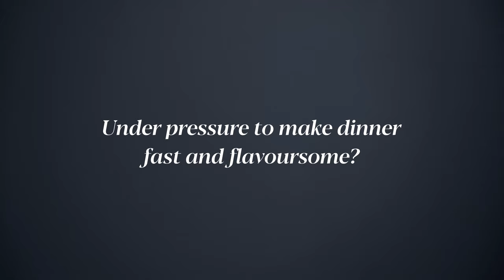Perfect Under Pressure with Crockpot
Under pressure to make dinner fast and flavoursome? With a Crockpot® Express Pressure Multicooker, you can create delicious meals in next to no time.